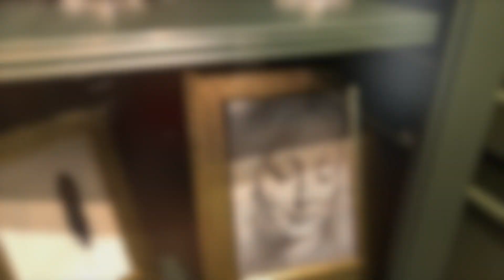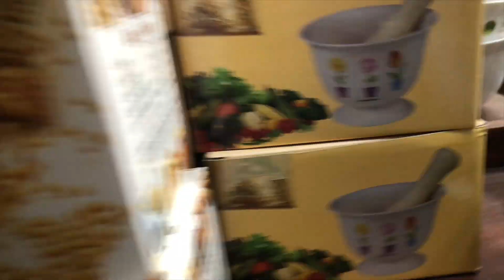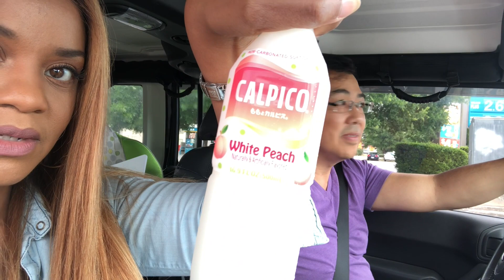AMBW VLOG 브이로그 | How to eat free on your birthday? | FELIX AND PATRICE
Hi everyone!! We are excited to visit our newly constructed Ikea’s again. The crowds have died down. So, we can finally cash in on Felix freebies birthday certificate. Also, follow us along to one of our favorite places to shop… Korean Market.

Be sure to Thumbs Up if you enjoy! :)

 Thank you for your support on our journey of discovery new adventures everyday. You all mean the world to us.

💕 Patrice & Felix

About us.

Hi, we're Felix & Patrice. We believe everyday should be an adventure. We hope our zest for life inspires you to live yours to the fullest. Welcome to our adventures.

If you would like to send us letters or mail, address them like this! We feature all letters and parcels (unless you request not to)  💕

Patrice and Felix
110 East Houston St.